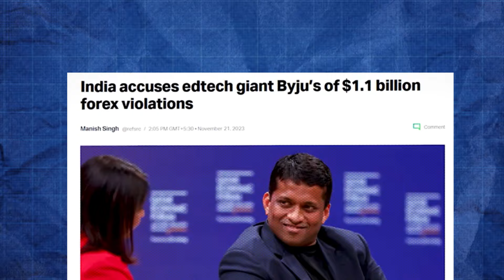Byju's Scam Exposed | Why Byju's is ended | Ayush Vishwakarma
Crises have gripped Byju's as once high-flying tutoring startup failed to file its financial accounts on time, skipped an interest payment on its term loan, and triggered a legal fight with its creditors. Several US-based investors accused Byju's of hiding half a billion dollars, prompting lawsuits.

Byju's Scam Exposed | Why Byju's is ended.